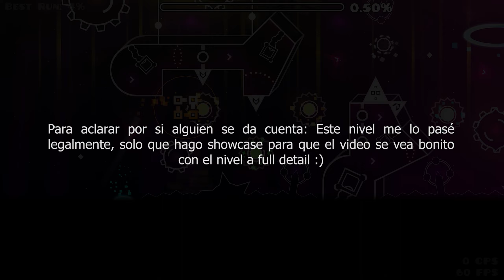[FIRST VICTOR!] "Scamper" 100% (Extreme Demon) by Thazm | Geometry Dash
73th - EXTREME DEMON (Insane demons underrated - Unrated Extremes)
Sin duda uno de los mejores Extremes que he jugado, la decoración y el gameplay me encanta, es muy similiar a otro extreme llamado Paralysis (Igual tiene sentido porque es del mismo creador :P) que ya me lo pasé hace varios meses y ambos niveles son buenísimos, mi experiencia con este nivel fue intermedia, el learning es super divertido solo que algunas partes son minimamente incomodas por el desbalanceamiento, sobretodo en los waves que luego ya no se vuelven un problema porque se hacen consistentes, a lo mejor desde 0 se tiene algunas dificultades por muertes tontas o por morir siempre en el mismo lugar, pero de todas maneras se los recomiendo, no como primer extreme pero si como tercero en adelante, aunque si tienes experiencia en el juego te lo pasaría muy rápido, en fin buen nivel.

𝙋𝙤𝙧 𝙘𝙞𝙚𝙧𝙩𝙤 𝙡𝙤 𝙖𝙘𝙡𝙖𝙧𝙤 𝙣𝙪𝙚𝙫𝙖𝙢𝙚𝙣𝙩𝙚, 𝙚𝙡 𝙫𝙞𝙙𝙚𝙤 𝙚𝙨 𝙪𝙣 𝙎𝙝𝙤𝙬𝙘𝙖𝙨𝙚 𝙥𝙖𝙧𝙖 𝙦𝙪𝙚 𝙨𝙚 𝙫𝙚𝙖 𝙗𝙤𝙣𝙞𝙩𝙤 𝙚𝙡 𝙫𝙞𝙙𝙚𝙤, 𝙢𝙚 𝙡𝙤 𝙥𝙖𝙨𝙚 𝙡𝙚𝙜𝙖𝙡𝙢𝙚𝙣𝙩𝙚 𝙮 𝙡𝙖 𝙧𝙚𝙖𝙘𝙘𝙞𝙤́𝙣 𝙚𝙨 𝙡𝙖 𝙢𝙞𝙨𝙢𝙖 𝙖𝙨𝙞 𝙦𝙪𝙚 𝙣𝙤 𝙝𝙖𝙮 𝙥𝙧𝙤𝙗𝙡𝙚𝙢𝙖.

Tambien quisiera que apoyen al creador ya que esta muy infravalorado en lo que es a sus niveles, ahi les dejo su canal :))

Y tambien quisiera felicitar a Cianmcco que fué el segundo victor, literalmente fuí el first victor por 30 minutos jkasdjas, acá dejo su canal :))

Total Attempts: 951
Worst Fails: 77%

Miniatura hecha por mi :P